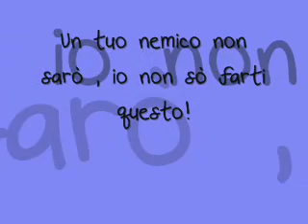Io volevo solo amarti